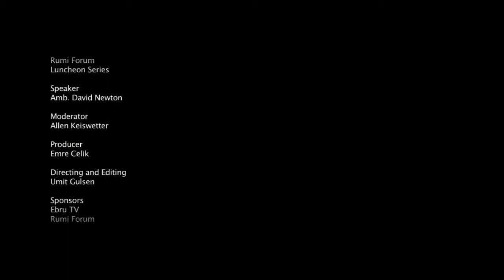Amb David Newton Iraq, A Personal View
What are Iraq's vital realities and what can we see about its dangerous and uncertain present and future?. Some personal observations based on living in Iraq from 1984 to 1988 and directing Radio Free Iraq from 1998 to 2004.

Ambassador David Newton is currently an adjunct scholar at the Middle East Institute. He returned to the United States at the end of 2004 after having served for six years in Prague as the first director of Radio Free Iraq. Shortly before that appointment he had retired from a thirty-six year Foreign Service career (living twenty-two years in the Arab world), having served as ambassador to Yemen (1994-97) and as the first ambassador to Iraq (1984-88) following the resumption of diplomatic relations. Other Foreign Service tours included deputy chief of mission in Yemen and Syria, political counselor in Saudi Arabia, and Department of State assignments as director for Lebanon, Syria and Jordan, as Near East division chief in the Bureau of Intelligence and Research, and as economic officer for the Arabian Peninsula. In 1993 he headed an inter-agency delegation to Jordan to deal with the effects of the Iraq sanctions. From 1990 to 1993 Ambassador Newton was international affairs advisor and chairman of the national security policy department at the National War College, also doing extensive public speaking and working during Desert Shield/Desert Storm with the Joint Chiefs of Staff and the Defense Intelligence Agency on Iraq, for which he was commended by President George H.W. Bush and JCS Chairman General Powell. In February 1998, immediately after Foreign Service retirement, he was appointed a special envoy for public diplomacy, traveling to twelve Arab countries to explain U.S. policy on Iraq to the media and the public.